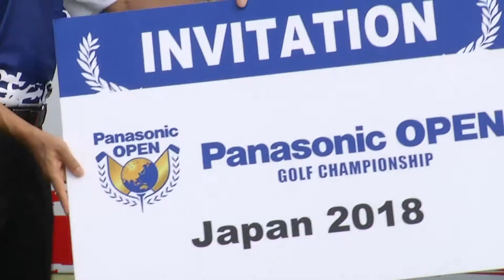ภาพกอร์ฟไทยแลนด์โอเพ่น2017 21พค60